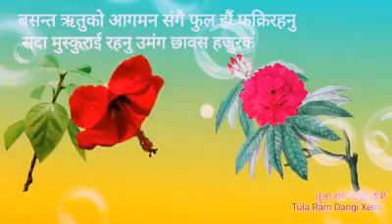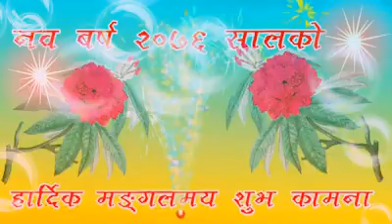New year Shubhakamana Song Happy New Year 2076 B.S | Tejendra Rasaily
Wish you all happy new year 2076 .